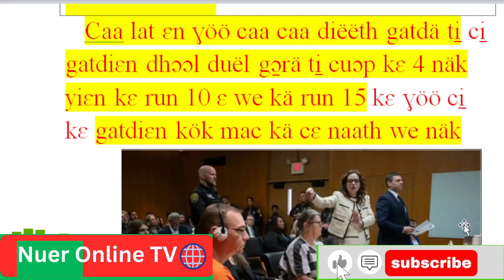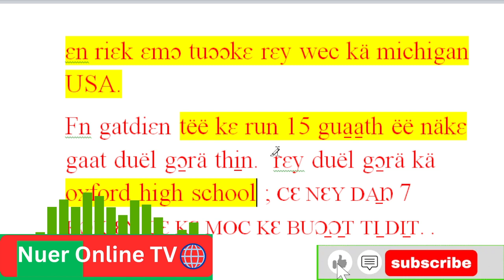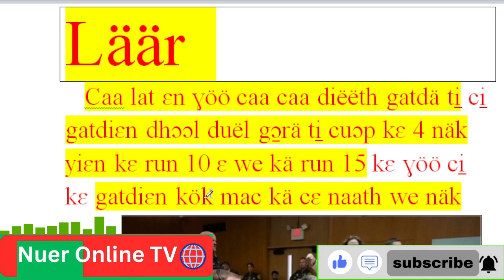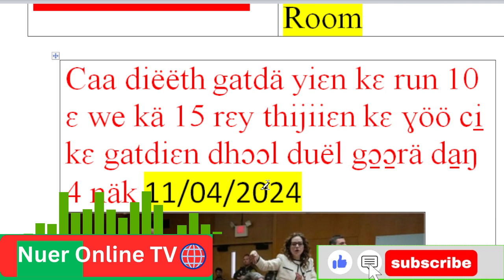Caa diëëth gatdä yiɛn kɛ run 10 kä thijiiɛn kɛ ɣöö ci̠ kɛ gatdiɛn dhɔɔl duël gɔ̱ɔ̱rä da̱ŋ 4 näk